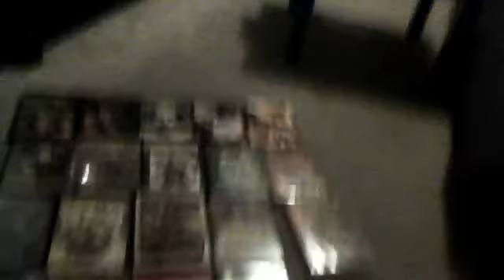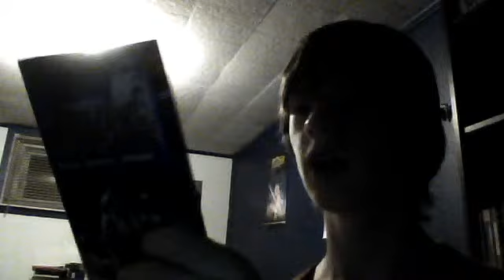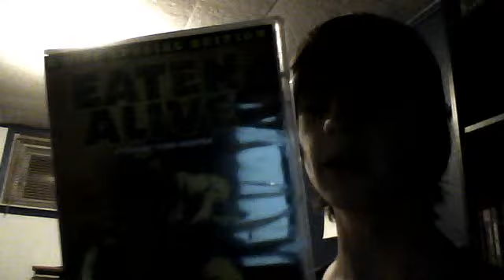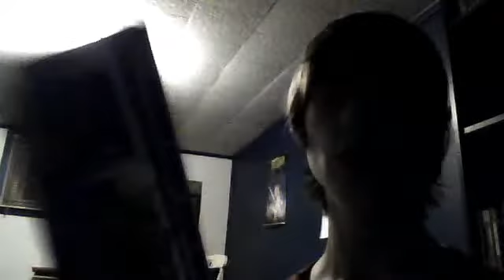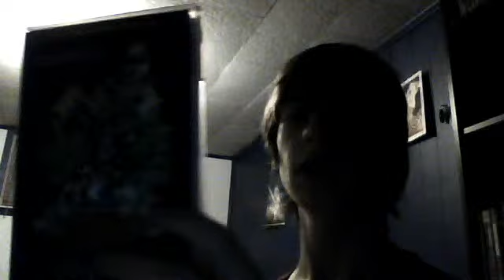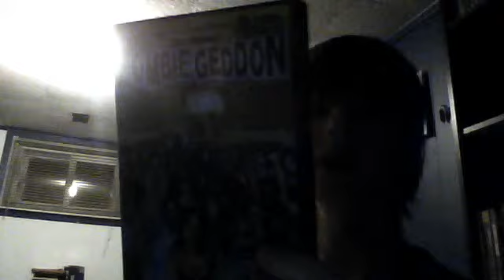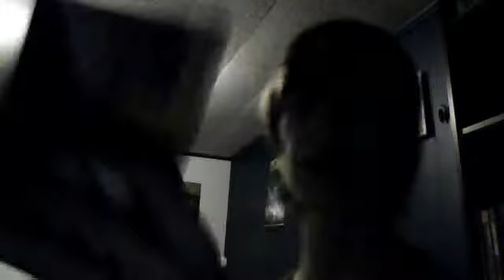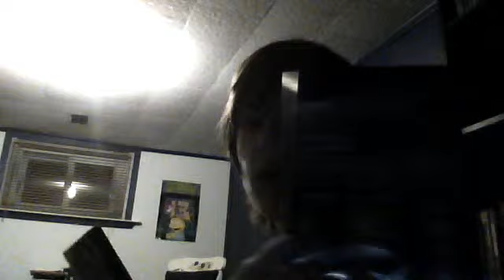Random movies to watch at 2 in the morning....